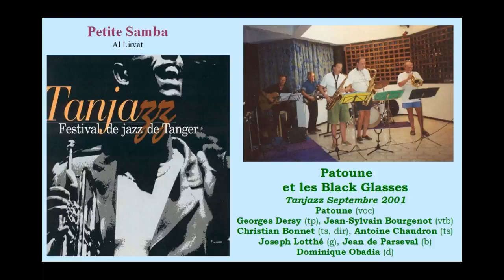Patoune & BlG - Petite Samba - Mandoubia Tanjazz 2001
Tanger 2001